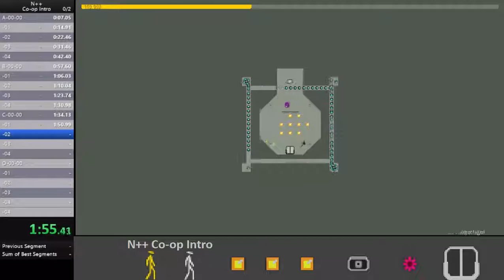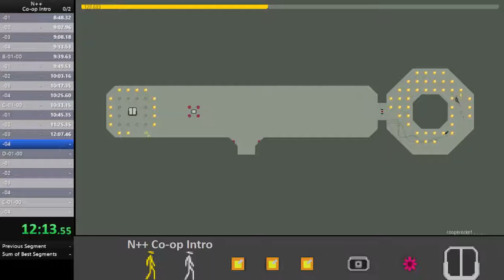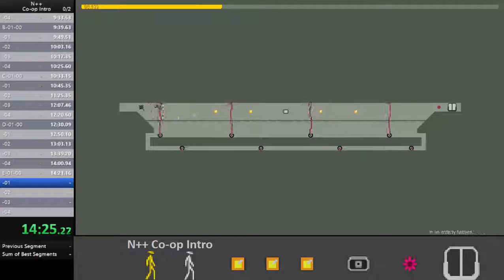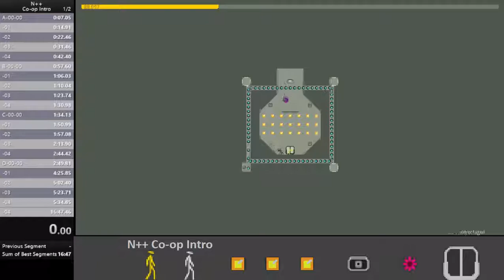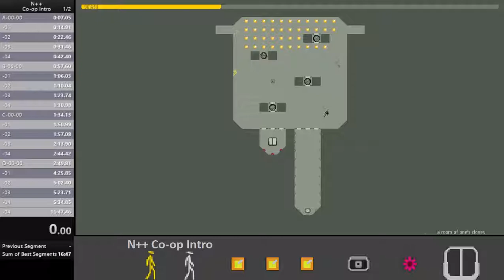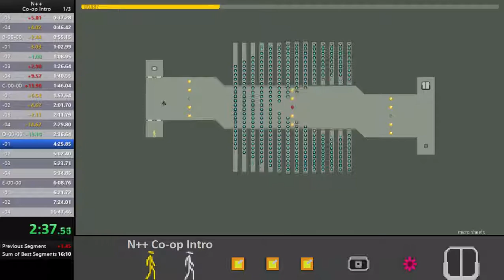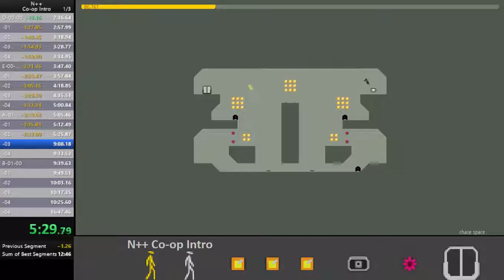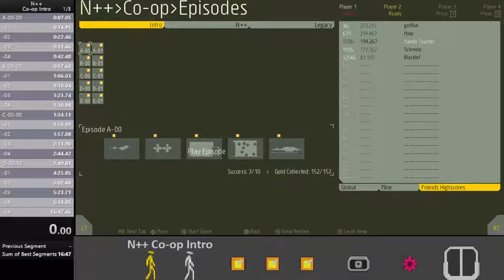First attempts at co-op intro with golfkid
Best time here was 10m11s
At the time of recording, WR is xela & jp27ace with 7m39s

First run starts at: 1:50
Second run starts at: 30:50

golfkid and I were using parsec to play multiplayer online

PS: here you go Kirk Lon, I told you I wasn't done with N++ :P